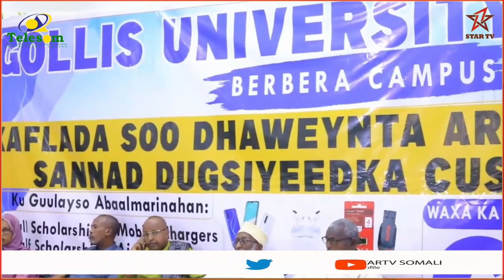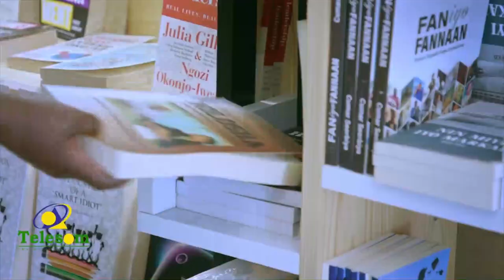Jaamacada Golis faraceeda Berbera oo waxbarasho bilaasha iyo hadiyado gudoonsiisay Arday.